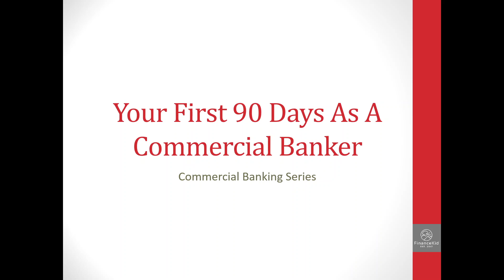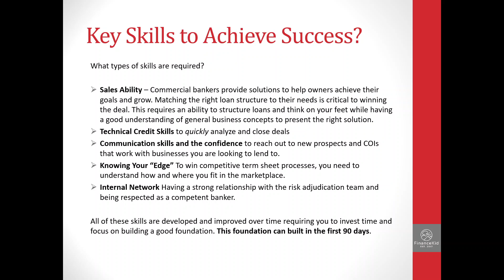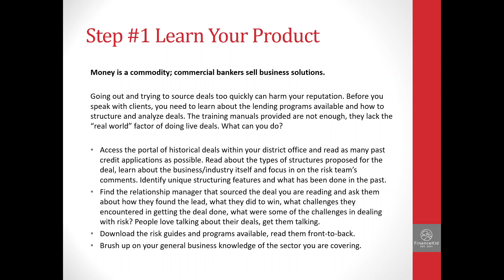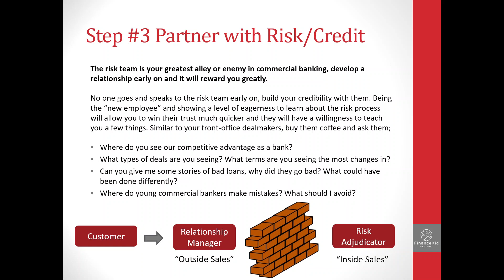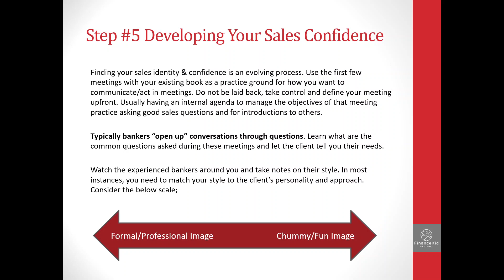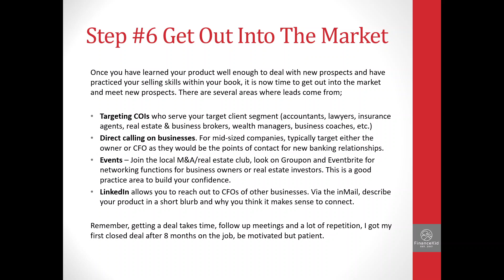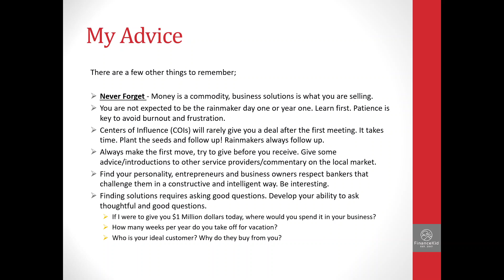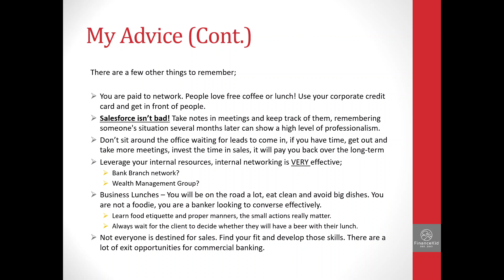Your First 90 Days - Careers in Commercial Banking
🧑‍🎓Click The Link Below For The ULTIMATE Commercial Banking Interview Prep Guide With Credit Case Studies 👩‍🎓

What makes a commercial banker successful? How can I prepare for a new commercial banking role? What should I focus on when I first get hired to develop my sales ability and achieve lending success? In today's video, we will cover your first 90 days as a junior relationship manager or commercial banker. While you may feel pressured to try and sell early on to generate business, investing the time upfront to learn about your lending products and how to "sell" to prospects is essential to increasing your chances of success. In your first 90 days, there are six steps;

1) Learn your product first - what types of loans can you provide? What industries or market segments is your bank most competitive in?
2) Identify dealermakers - build relationships with senior bankers in your division so you can attend their meetings and learn how they sell/communicate with business owners.
3) Build A Relationship with Risk Management - Your credit adjudication team is a critical relationship to develop, invest time upfront and listen to their perspectives.
4) Practice your sales techniques on your existing client book
5) Build your sales confidence and style, what type of lender do you want to be?
6) Get out in the marketplace and start selling - where can you find deal flow as a lender?

Roblee Capital is a Toronto-based M&A Investment Bank focused on serving companies with revenues between $1MM to $100MM primarily offering sell and buy-side M&A services. We work with Canadian-based business owners looking to sell their lower mid-market business.